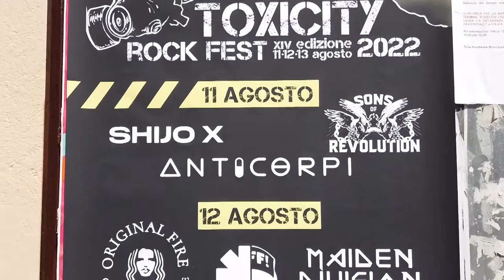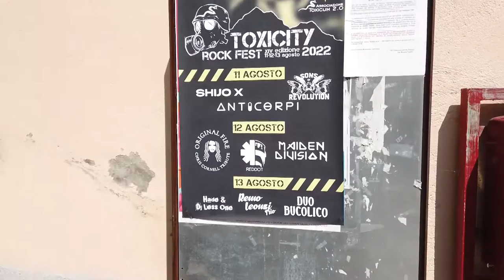Eventi, dopo due anni di stop ritorna a Tossicia il festival rock "Toxicity"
| SUPER J |

Contatti Redazione:
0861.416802